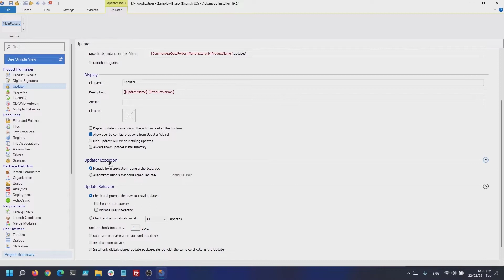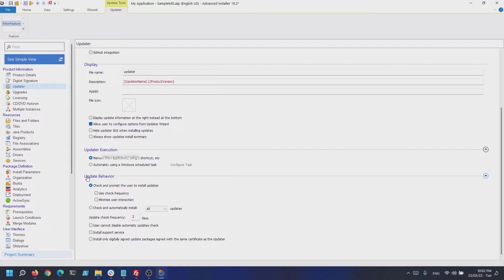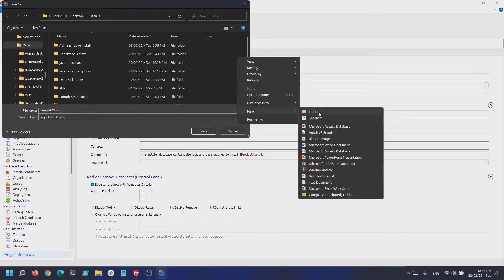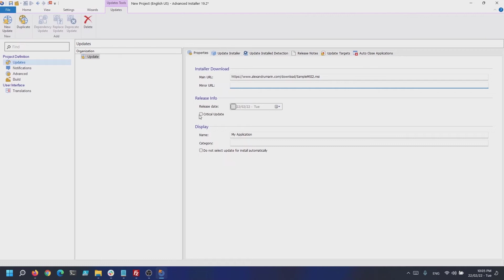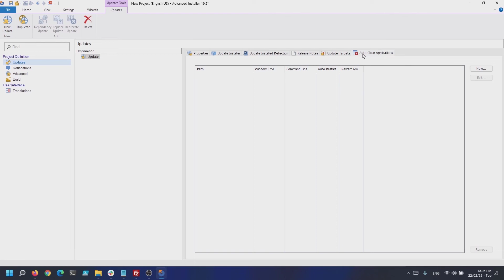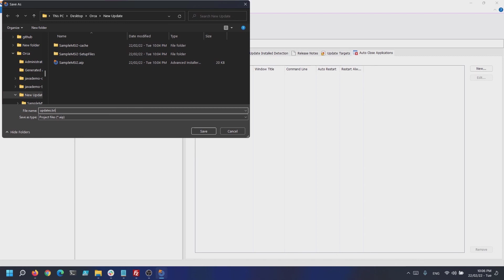How to Configure Auto-Updates in Advanced Installer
Let's have a look on how you can easily add an Updater into your packages. This practice ensures a smoother user experience and heightens the security and overall well-being of the application.

What is the Advanced Updater?
The Advanced Updater is an executable tool (part of the Advanced Installer suite) that checks for updates, notifies the user when there's an update, and prompts users to download and install new updates.

Step-by-step tutorial on how to use Advanced Updater to configure Auto-Updates for your application:

Get Trained and Certified for FREE in MSI Packaging!

Learn everything about MSI Packaging with ⬇

MSI Packaging Training and Certification - a complete and free program powered by Advanced Installer, to help you master MSI Application Packaging.

The program resources you get are:
►196 pages of must know theoretical concepts
► 27 practical demos most commonly encountered in practice
► Free professional certification based on passing a 51-question exam.

▬▬▬▬▬▬  Ebooks &  Resources  📚 ▬▬▬▬▬▬

✨Advanced Installer is an all-in-one Application Packaging Tool for Software Developers and IT Professionals.
Designed for building MSI, MSIX AppX, and App-V packages, deploying applications updates, repackaging, and MSI/MST editing.